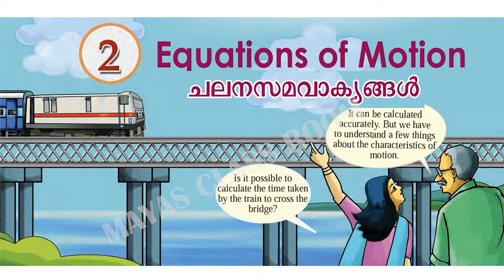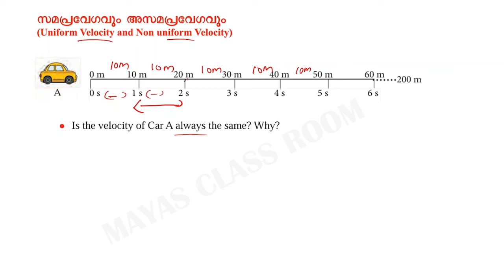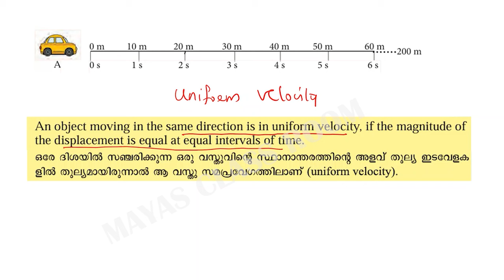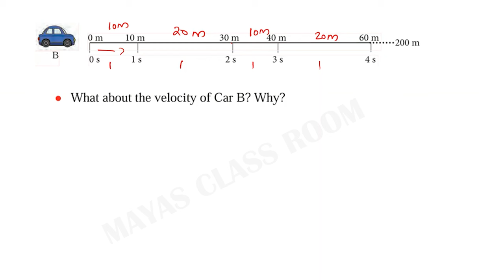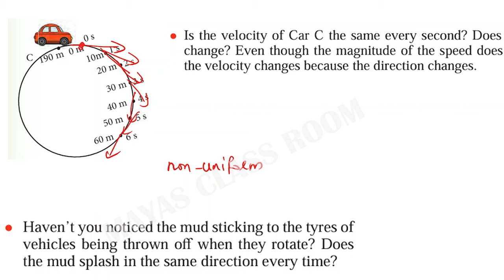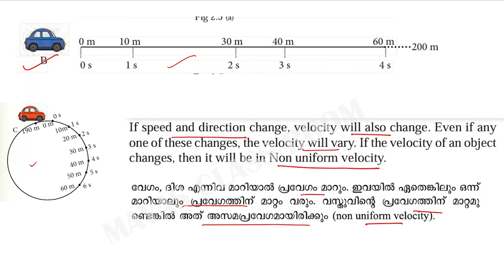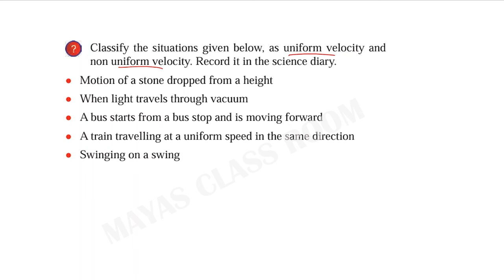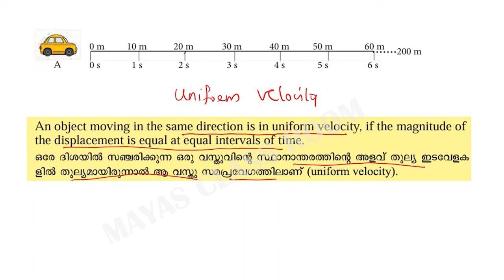Class 9 Physics | Chapter 2 Equations of Motion / ചലന സമവാക്യങ്ങൾ / Part 3/ New textbook 2024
Class 9 Physics | Chapter 2  Equations of Motion
 ചലന സമവാക്യങ്ങൾ  /